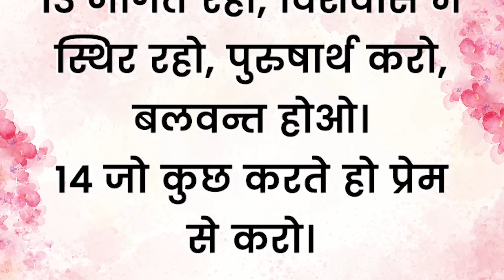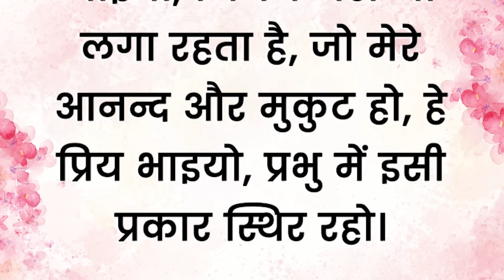आपकी लगाम किसके हाथ में है परमेश्वर या शैतान || POWERFUL SERMON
Blessings.
KMM MEDIA

kmmdeliveranceIt's Your set time for a Miracle! Partake of this Faith stirring, Miracle Producing and Praise Provoking video of Kanchan Mittal Ministries.

Blessings.
KMM MEDIA